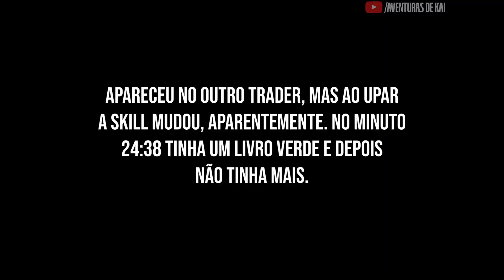FINALMENTE POSSO FAZER TINTA | 7 DAYS TO DIE BACK TO ORIGINS GAMEPLAY PT-BR | T16E21